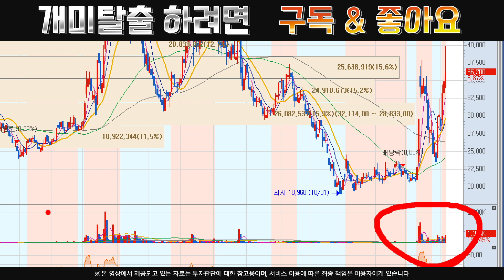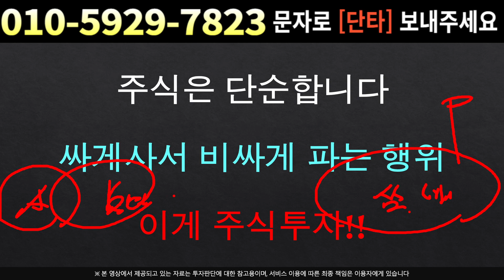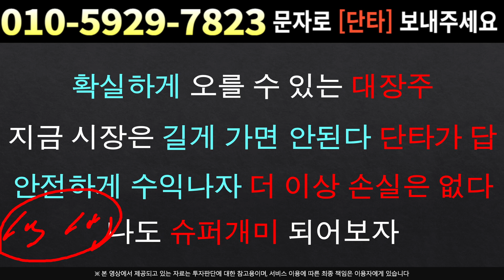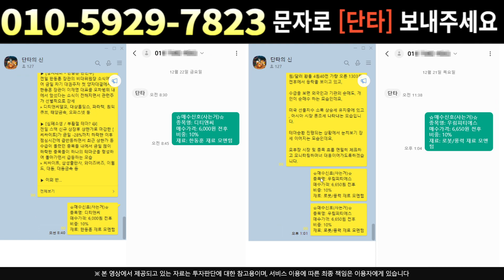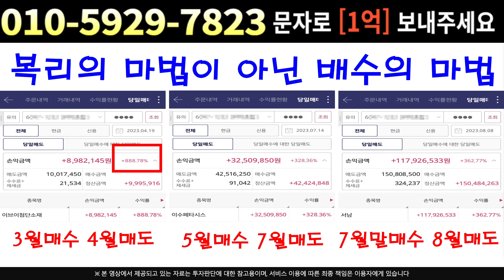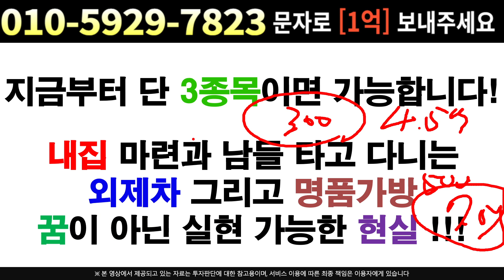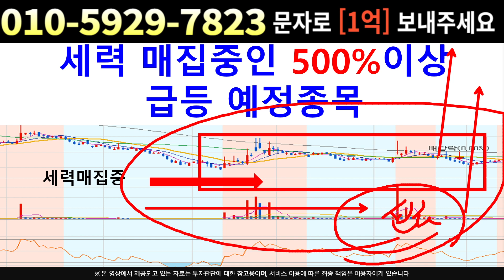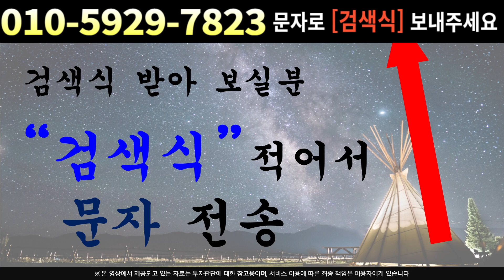[주식]에코앤드림 - 다시하락?? 큰손 다 던지나? 하지만 외인은 안팔았다 !!